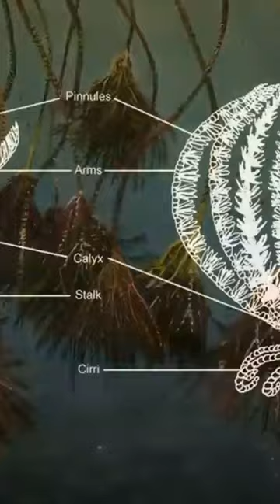Crinoidi documentario terra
🌍 Quali eventi hanno segnato il periodo Siluriano?

Ricordiamo che il nostro viaggio è iniziato nell'Ediacarano, il terzo e ultimo periodo del Neoproterozoico e quindi del Precambriano.

Da allora abbiamo percorso un lungo viaggio nel tempo, che si estende per molti milioni di anni. Abbiamo iniziato il Paleozoico con il Cambriano, per poi passare all'Ordoviciano, che gli è succeduto.

Ora è il momento di conoscere meglio il Siluriano. Questa terza fase della storia del Paleozoico promette di essere altrettanto ricca di scoperte.

A differenza dei suoi predecessori, il periodo Siluriano è relativamente breve, circa 25 milioni di anni. In effetti, è la più breve di tutte le ere paleozoiche. Altre ere, come il Cambriano, sono durate quasi 56 milioni di anni e l'Ordoviciano, il periodo precedente al Siluriano, è durato quasi 42 milioni di anni. Il Devoniano, che seguì, durò quasi 57 milioni di anni.

Se i geologi hanno differenziato il periodo Siluriano dall'Ordoviciano e dal Devoniano, è perché è sufficientemente singolare per esserlo. Ed è proprio questo che scopriremo in questo viaggio.

Il Siluriano è un periodo cruciale della nostra storia, segnato da numerosi cambiamenti nella flora e nella fauna.

Durante il nostro viaggio nelle terre cambriane, abbiamo assistito a quella che gli scienziati chiamano l'esplosione della vita sulla Terra. Durante il periodo Ordoviciano, la radiazione degli organismi è stata altrettanto ricca, permettendo a numerose specie di svilupparsi e diversificarsi.

In biologia, la radiazione è l'adattamento di una stirpe animale o vegetale a un nuovo ambiente di vita, con conseguenti cambiamenti che ne facilitano le attività. Questo fenomeno viene talvolta definito radiazione adattativa o radiazione evolutiva.

Se i periodi Cambriano e Ordoviciano sono stati fondamentali in termini di radiazione, non sono stati gli unici.

Il Siluriano, invece, è stato un periodo cruciale per la vita sul nostro pianeta. È stato il periodo che ha segnato per sempre il volto della Terra, con l'arrivo dei primi organismi terrestri.

Com'era la Terra in questo periodo della nostra storia? Come si definiscono i continenti e gli oceani? Quali esseri viventi popolavano gli oceani? Come si è evoluta la vita? Perché ha iniziato la sua conquista del suolo terrestre proprio in questo periodo?

🔥 Ricordiamo che i video vengono pubblicati la domenica alle 18.00.

💥 La grande epopea del Siluriano e dei suoi scorpioni giganti:
- Il nome di questa era geologica deriva dalla tribù celtica dei Siluriani che viveva nel Galles meridionale, la regione in cui sono state scoperte tracce di questo periodo.

Come accennato nell'introduzione, il Siluriano è un piccolo periodo che copre circa 25 milioni di anni. Iniziò circa 443 milioni di anni fa e terminò circa 418 milioni di anni fa. Questo periodo, la terza fase del Paleozoico, è a sua volta suddiviso in quattro serie segnate da eventi diversi che i geologi hanno definito come segue:

La prima, nota come Llandovery o Llandoveriano, inizia 443 milioni di anni fa e termina intorno al 433, seguita dal Wenlock o Wenlockiano fino al 427, poi dal Ludlow o Ludlowiano fino al 423, e infine dal Pridoli o Pridoliano, che chiude il periodo tra il 423 e il 419 o 416 milioni di anni fa, a seconda delle stime.

Durante il Siluriano, i brachiopodi articolati si diversificarono notevolmente. A differenza degli inarticolati, i gusci dei brachiopodi articolati rimangono fusi anche dopo la morte dell'animale. L'articolazione è resa possibile dalla presenza di denti su una valvola, la valvola peduncolare, e di fossette di forma complementare sull'altra valvola.